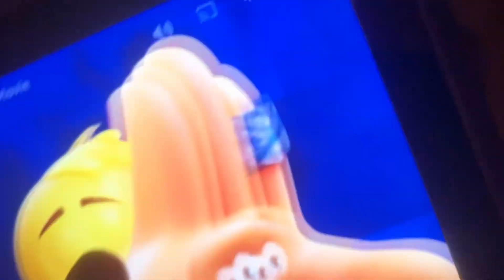Emoji funny part 1/3: fault